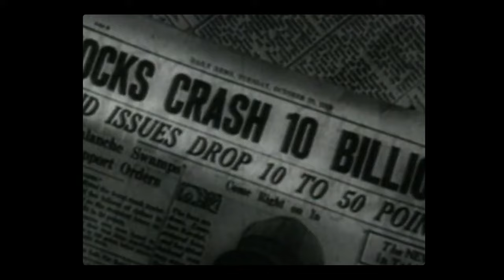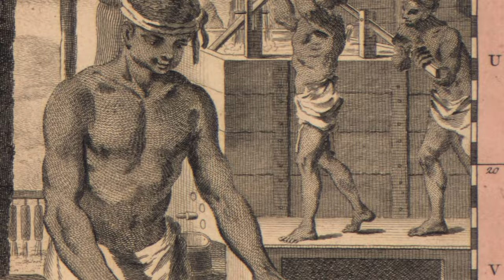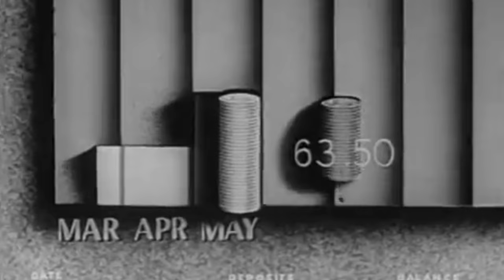La Masacre de 1932 en El Salvador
Desde 1932  la oligarquía que gobernaba a el salvador otorgó el poder al ejército, de esta forma había una barrera entre ellos y la población en general y ala misma ves usar al ejército como su músculo para oprimir a la población
El régimen militar en el salvador duró 47 años y fue una de las dictaduras militares más sangrientas de latino america con alrededor de 40 mil muertos y otros 75 mil durante la guerra civil que duró de 1980 a 1992
Durante este tiempo hubieron elecciones fraudulentas y 7 golpes de estado

Lo que uso para Hacer videos y que Recomiendo👇:

software: https

editor: https

Gracias...

San Juan 3:16 😊

Todos los materiales de estos videos se utilizan con fines educativos y se rigen por las pautas de uso legítimo. Sin intenciones de infringir los derechos de autor. Si usted es o representa al propietario de los derechos de autor de los materiales utilizados en este video y tiene un problema con el uso de dicho material, envíeme un correo electrónico, , y podemos solucionarlo.
8 Comments